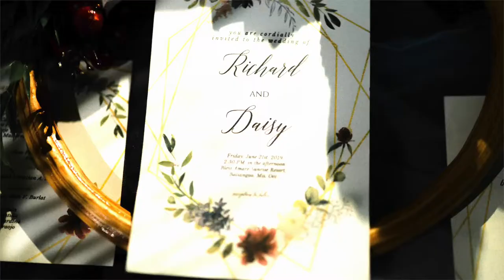Richard x Daisy Wedding Photo SDE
Coordination: The BIG EVENT Manila - Dipolog by: Gino Ignacio Galan
Video: Rommel Tan Concept by: Rommel Tan
Photo: Angelo Wines Artajo Photography (Team AWA)
Co Photo: Van Axil, Romar Eguia Alferez and Juwan Marco Silva
HMUA: Almuhar Abdah Ayala Ahil